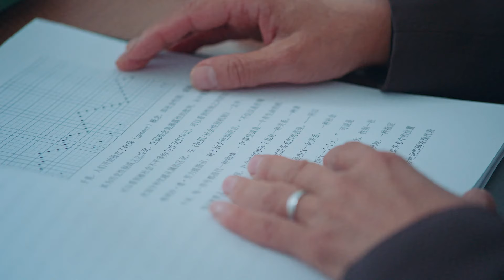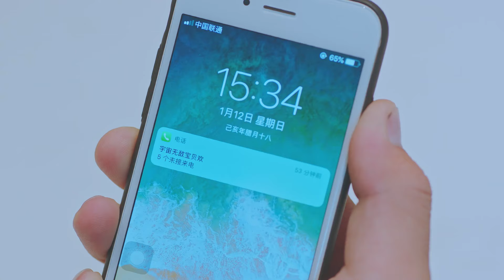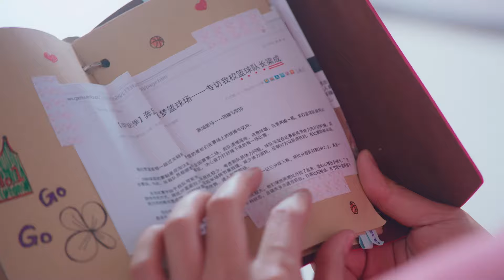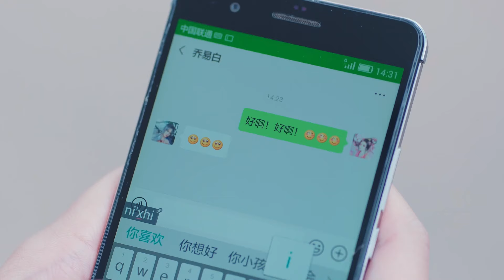现代偶像剧 |【玫瑰恋人Rose Lover】大结局！24恶女千金闪婚娱乐圈男顶流，一场筹谋已久的甜蜜攻略正式展开（王鹤棣《大奉打更人》、侯佩姗）💖看剧迷